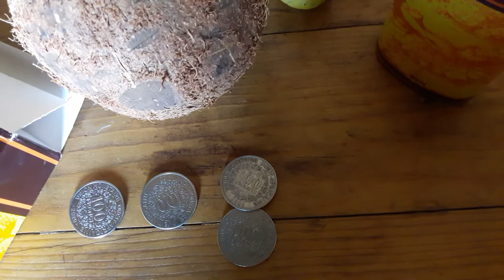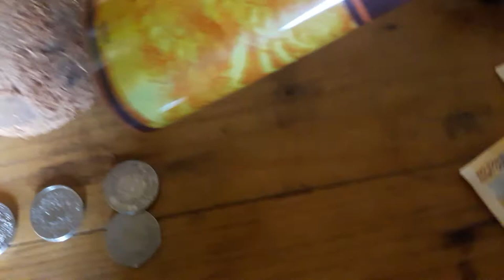Bain de purification et d'attirance de chance +229 96796042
bain de purification ^pour avoir un aura saint   puissant bain de purification pour que les chose reviennet en ordre dans votre vie en toute circonstance car vous voyez que rien ne va dans votre il faut d'abord consulté et faire des bain de purification afin de savoir réellement ce que vous avez car sans savoir ce que vous avez comme mal vous ne pouvez pas vous en sortir

chaine youtube: professeur amed akileye